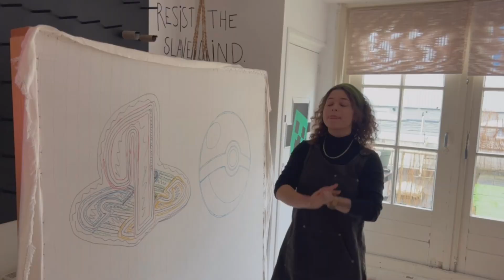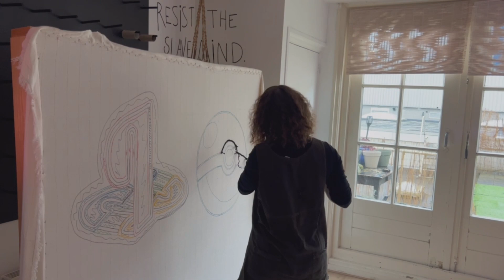POKÉBALL TAPIJT MAKEN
TABRA10 VOOR 10% KORTING: Dutchtufting.com